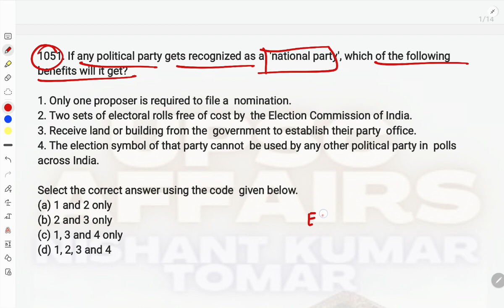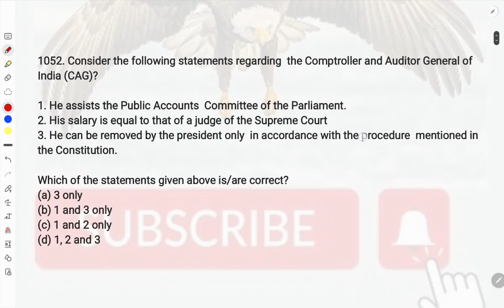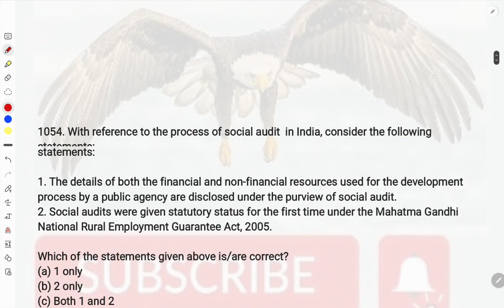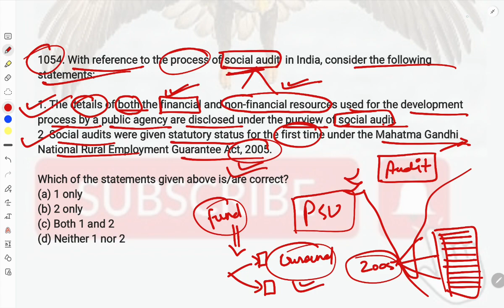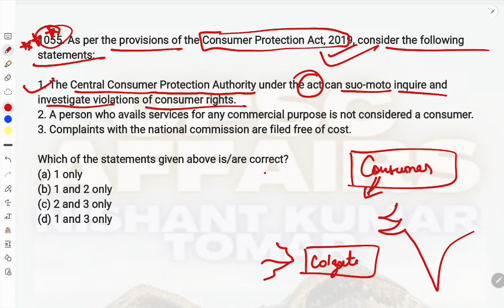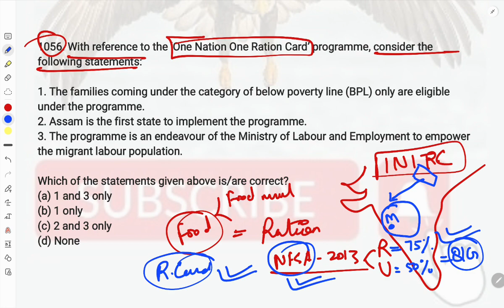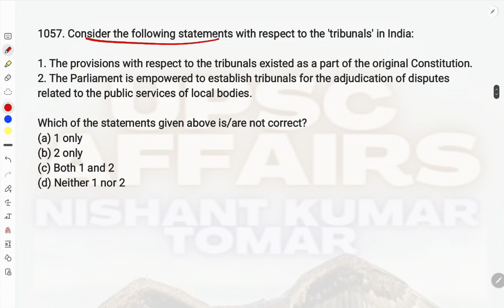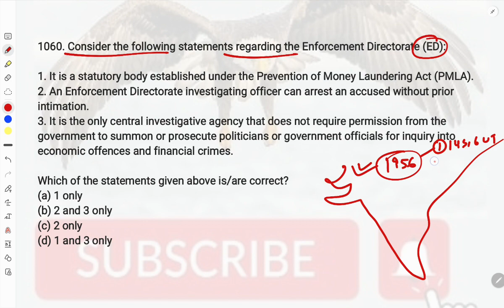SET-94 5000+ MCQ MARATHON FOR UPSC PRELIMS 2023 MCQ TEST UPSC MCQ TEST